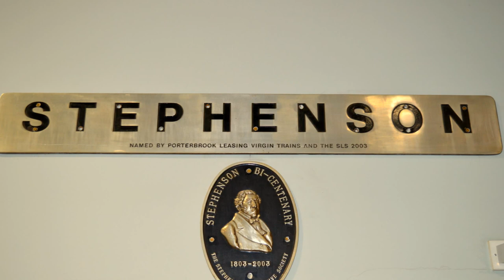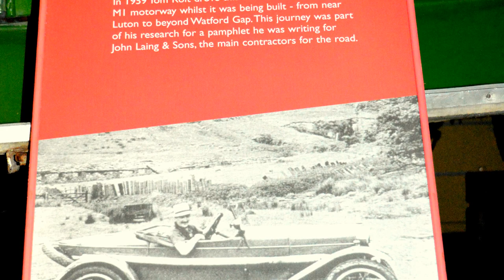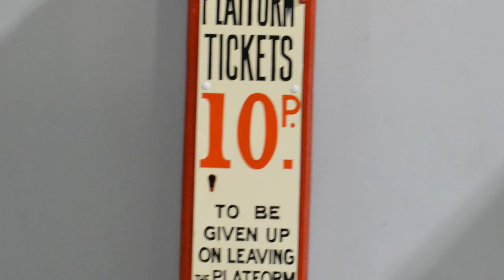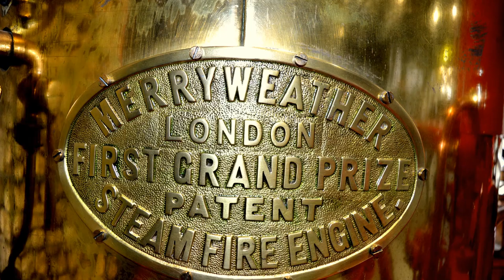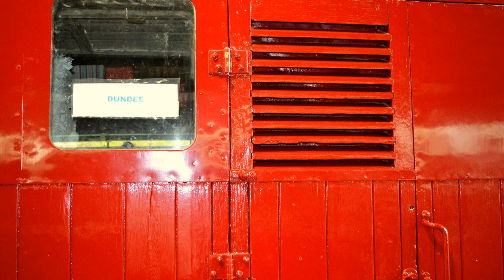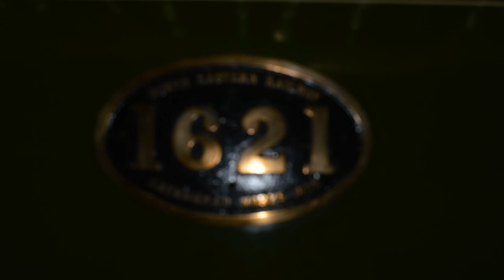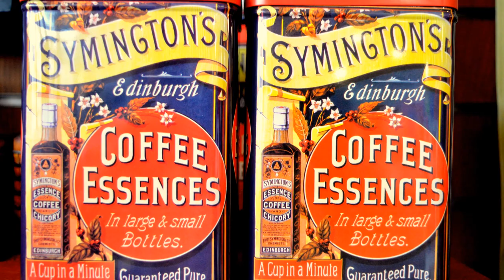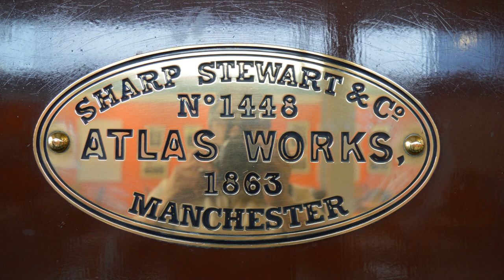Dr Adnan ZUBERI's Photography: Shildon Railway Museum, County Durham, England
Shildon Railway Museum